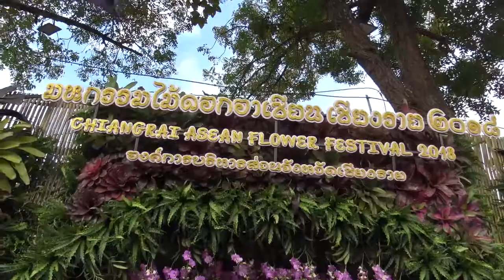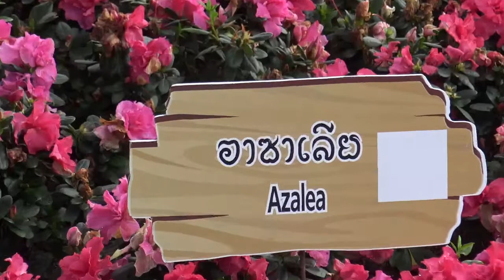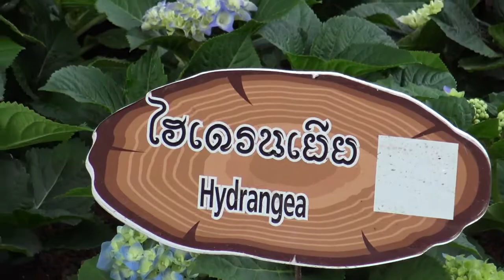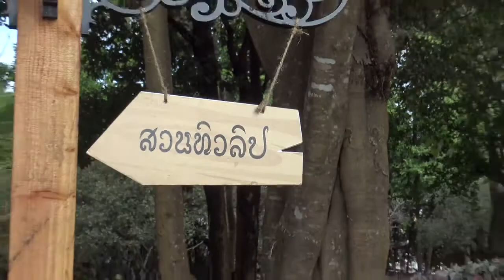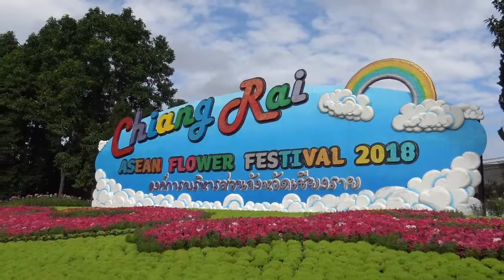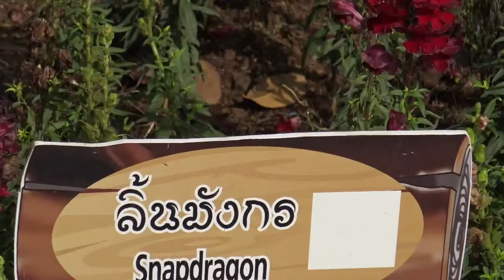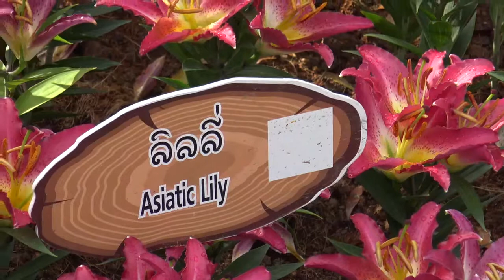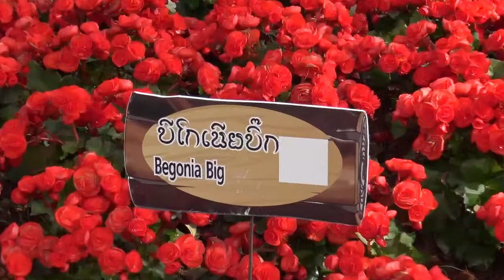มหกรรมไม้ดอกอาเซี่ยนเชียงราย 2018 (Chiangrai Asean Flower Festival 2018)